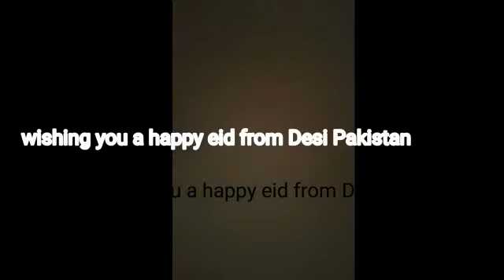QURBANI WALI EID | PUBLIC SERVIS MESSAGE | TEAM | DESI PAKISTAN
PURPOSE OF THIS VIDEO IS TO SHOW THE VIEWERS THAT PART OF PAKISTAN THAT DESPITE OF BEING EASILY ACCESIBLE IS  IGNORED BY HIGHER AUTHORITIES. CONSIST OF BEAUTIFUL LANDSCAPES,NATURAL WATERSPRINGS, RAW HISTORY AND PURE PEOPLE.